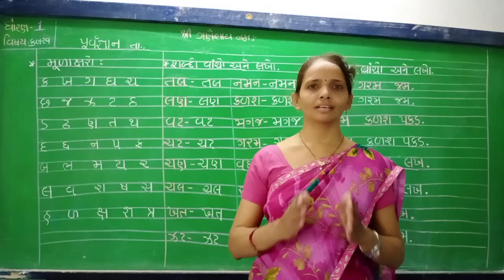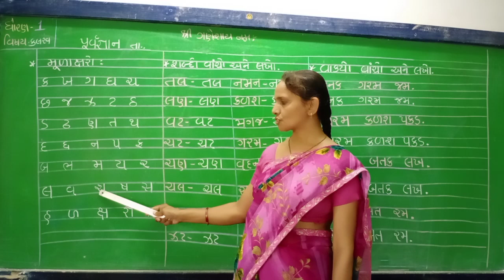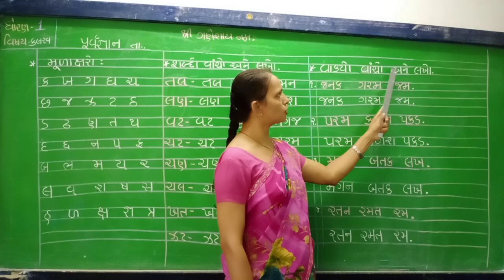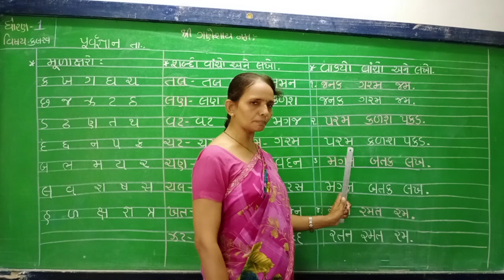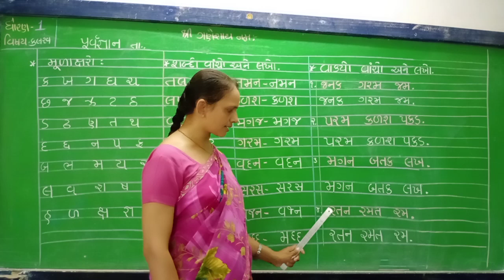June 20, 2020